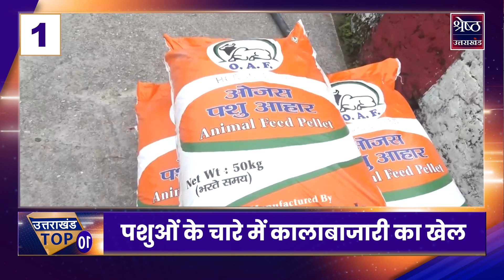Uttarakhand News:सुबह की 10 बड़ी खबरें | Aaj Ki Taaza Khabar | Top News | Top Headlines